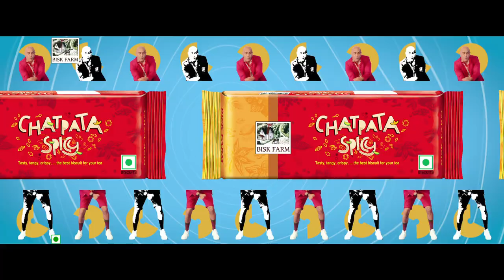Biscuit nahi hai yeh taste ka khazana, Naam toh suna hi hoga - Bisk Farm Chatpata Spicy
Biscuit nahi hai yeh taste ka khazana
Ek baar khaogey toh gaaogey tum gaana
Naam toh suna hi hoga Chatpata Spicy
Baby jhappi dekar boli very very nicey

Date par jaa ke baby ko spicy khilaney ka
Khakey degi pappi tujhko phone par bataney ka
Gaya andar chatpata life teri hit hai
Hit hai bai hit hai sach bolun lit hai

Bisk Farm Chatpata Spicy
Chatpata Bhi, Spicy bhi.